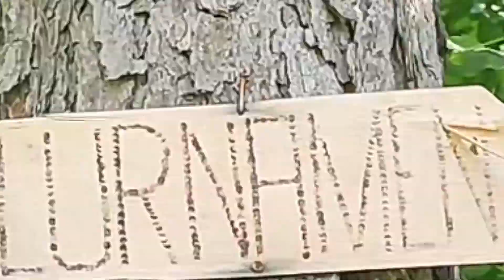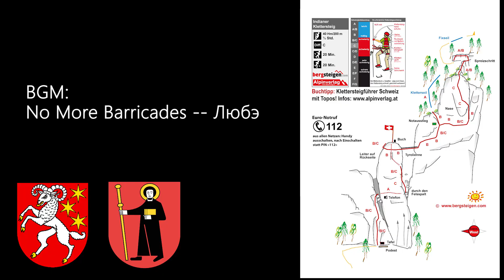Klettersteig Netstal - Indianersteig